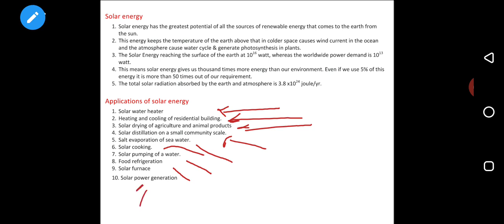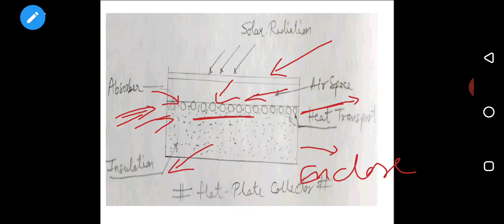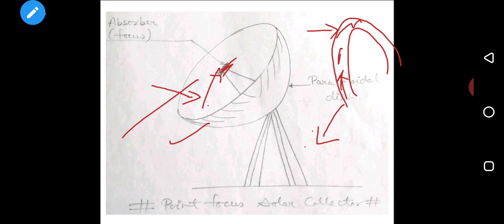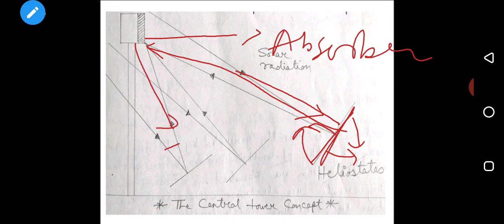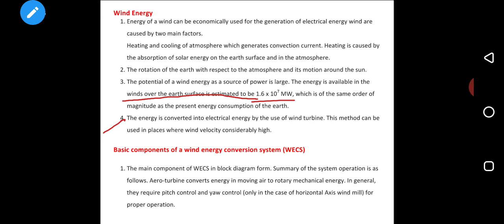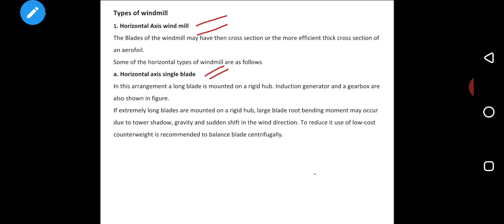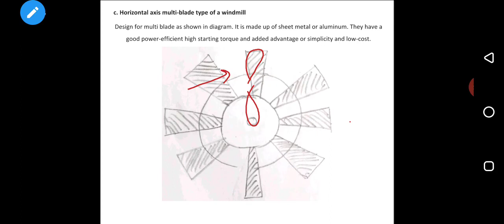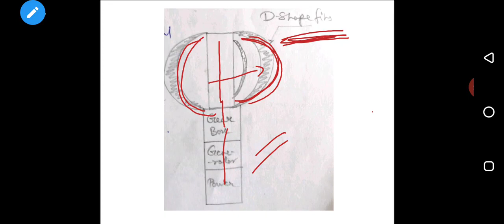Solar Energy and Wind Energy | Prof.Amir Husain |Mechanical Engg. Department | SISTec GN | Bhopal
Solar Power plant, Wind power plant and its type